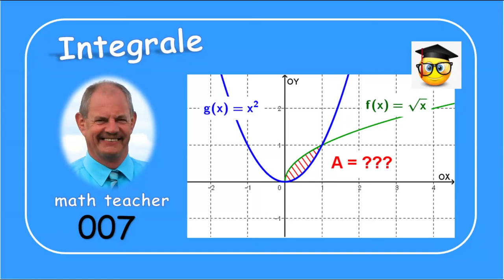Integrale 007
Wir berechnen hier als Integral den Inhalt einer Fläche, die durch zwei Funktionsgraphen eingeschlossen wird.